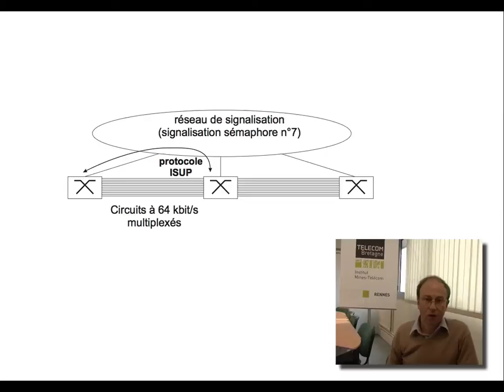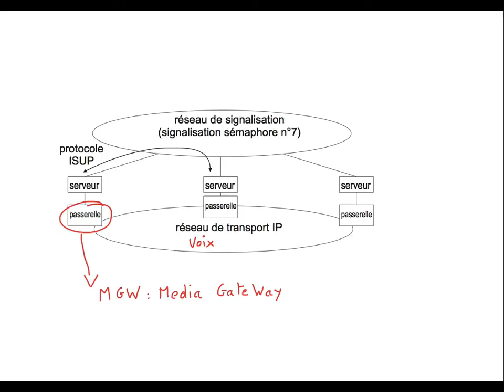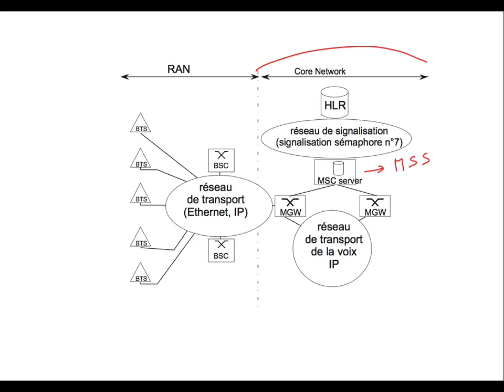47. Réseaux cellulaires : nouvelles architectures dans GSM (NGN)